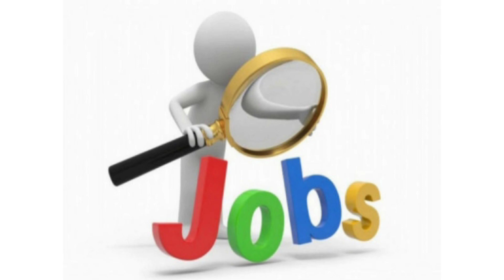Hacking || Hack చేసిన డాటా ఏమి చేస్తారు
Thank you Haripriya